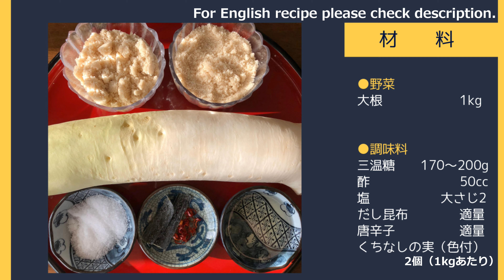食べると笑顔になる味！【大根の漬物】簡単な手作り「たくあん」の作り方😋お味：甘め⏰３日半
今回は、大根の漬物（たくあん）の簡単な作り方とレシピをご紹介します。我が家の大人気漬物の一つです!
調味料には、塩・砂糖・酢を入れ、保存袋（ジップロック等）で漬け込む簡単漬物！
ちなみに砂糖は、防腐剤の役割もしますから、保存性には有効なのですよ。
箸休めにピッタリの漬物で、ご飯やお酒が進み、お茶請けとしても👍
☆（注）大根の漬物に向く部位は、上半分です。下半分は辛いので、漬物には向きません
☆大根の黄色い色付けには「クチナシの実」を入れています。
☆このレシピは、甘めの味つけになっています。砂糖の量はお好みに合わせて調節してください。

[Ingredients]
2.2lb radish
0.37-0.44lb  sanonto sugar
3 1/3 Tbsp. vinegar
2 Tbsp. salt
Kelp dashi stock
Chili pepper
2 Gardenia seeds
(option, for change color to yellow)
This recipe is taste sweet, so please adjust of sugar to your taste.

｜じゅんちゃんの関連動画｜

｜他のチャンネルの関連動画｜

◆ゆず大根の作り方（大根の甘酢漬け） - How to make Yuzu Daikon (Japanese pickled radish)

｜目次｜
0:00 オープニング
0:44 レシピのご紹介
1:32 塩漬け（３H）
2:45 水切り
3:14 漬け込み（２日間要冷蔵）
4:29 エンディング